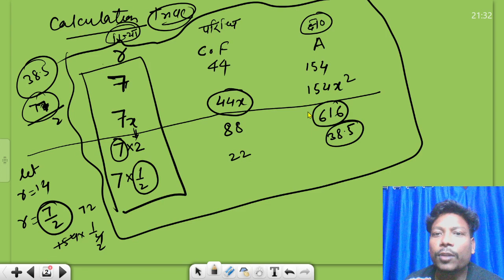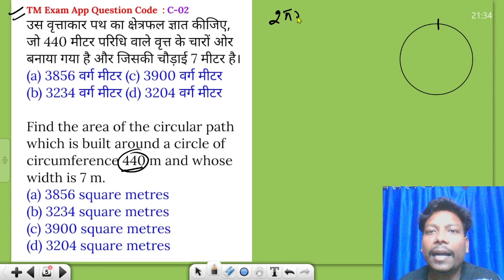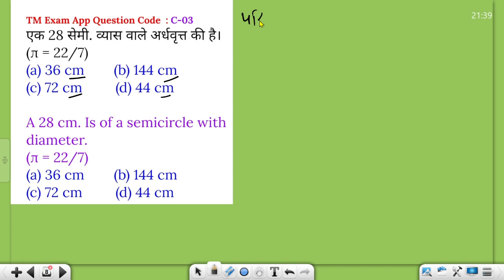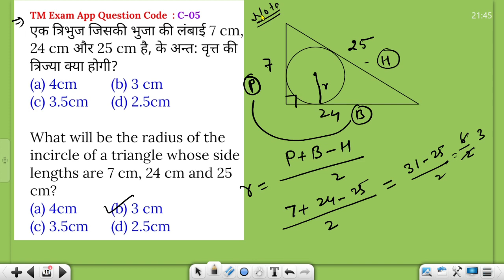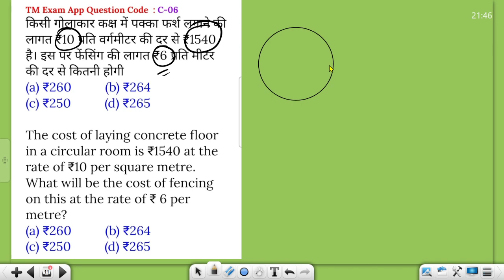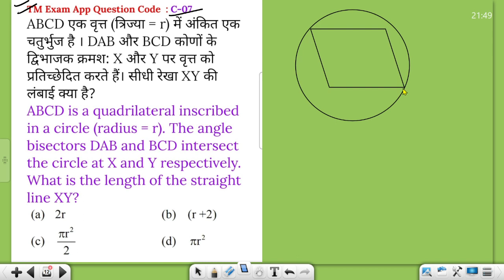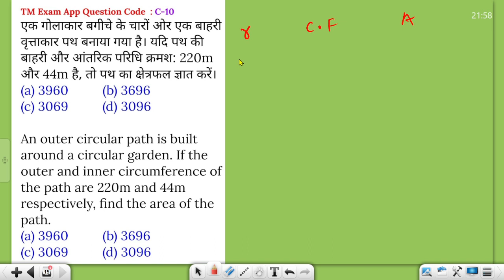Jharkhand ANM/GNM Nursing Previous year question paper |GNM & ANM Nursing Exam 2024 || Circle 2024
In this video, I was explained about Nursing Entrance Exam 2024 | Math previous year question papers for ANM & GNM Jharkhand nursing exam.

Circle 2024 || Jharkhand ANM/GNM Nursing Previous year question paper |GNM & ANM Nursing Exam 2024

Jharkhand ANM/GNM Nursing Previous year question paper Asked in 2017|GNM & ANM Nursing Exam 2024

Jharkhand Nursing Previous year question paper 2023|Physics|GNM & ANM Nursing प्रवेश परीक्षा 2024

➡️Video Part-4 (Mathematics From Question 91-120)
Coming soon

➡️Video Part-5 (English From Question 121-150)
Coming soon

nursing entrance exam 2024 preparation
nursing entrance exam question
Jharkhand nursing exam 2024
what are the previous year question paper for nursing entrance exam
nursing entrance exam ka question paper Kaisa aata hai
nursing entrance exam ka question paper kis prakar aata hai
nursing entrance exam ka question PAPER kis type Ka aata hai
Jharkhand nursing entrance exam previous year question paper
previous year question paper
question paper for Jharkhand